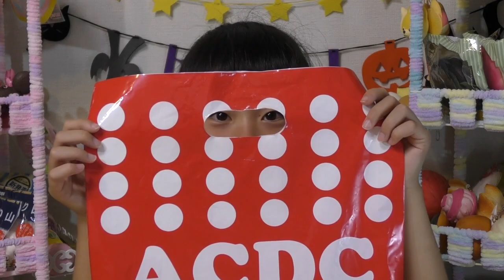【原宿購入品】モッシュ・サン宝石・Tシャツ購入品紹介♪限定オムレットゲット！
原宿に行ってきた時の購入品を紹介します！
今回紹介するのは、モッシュ・サン宝石・ACDCで購入した洋服を紹介してみました♪よくこの服はどこで買ったんですか？っていう質問をいただくんですが、可愛くてちょっと派手？な洋服は原宿で購入しました！皆さんもぜひ、原宿に行った時は見てみてね♪

ユニコーンの服とか、可愛い洋服がいっぱいあります(*´꒳`*)

モッシュでは、復刻版牛乳浸しパン！
1000円クジなので少しお得でした。
牛乳浸しパンプールで楽しんだ動画はすでに紹介しているので、良かったらみてね♪♪